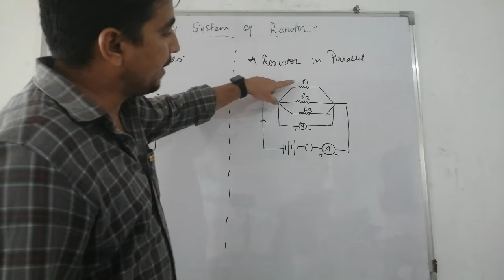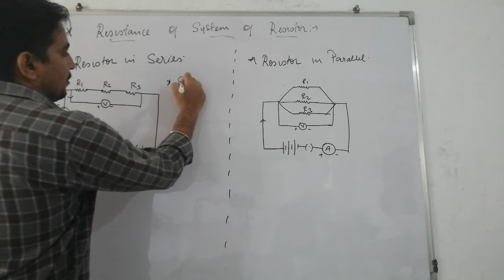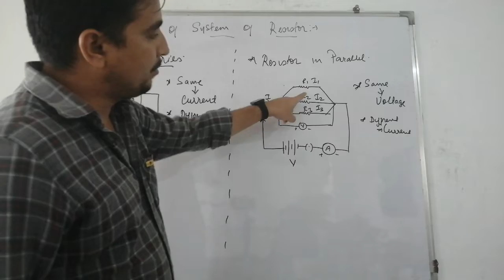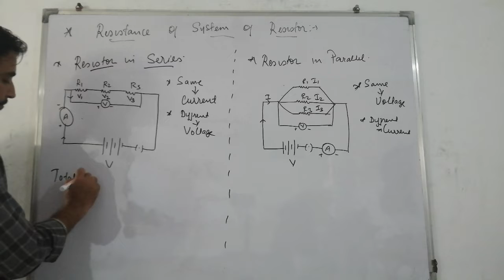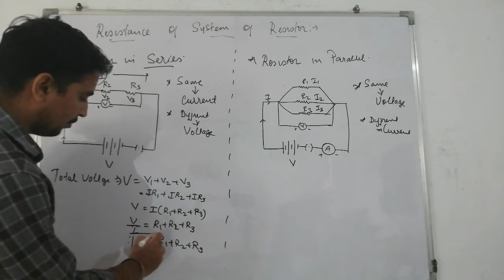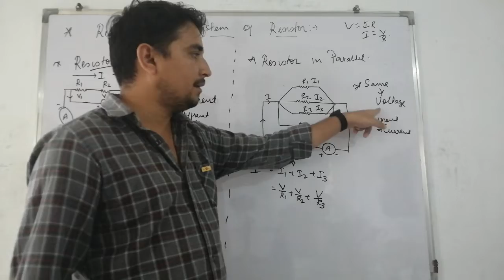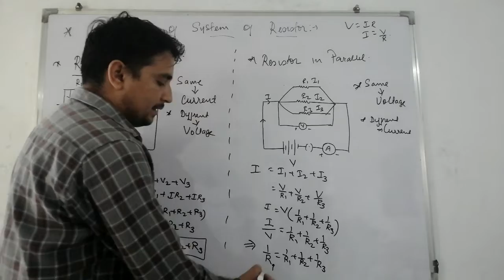Equivalent resistance |How to find Resistance of system of resistor in series and parallel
The video explain the system of resistor in series and parallel connection
chapter Electricity